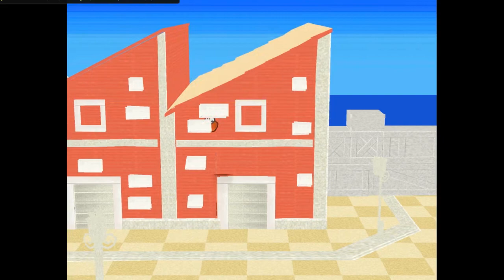Sticker Star's Surfshine Harbor imported to TTYD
(Reupload with less lag)

Why? Because I can. No download because it's sloppy and runs slow as hell (without overclocking in Dolphin). But it's amusing that I was able to do it at all. Credit to Centrixe on Models Resource for ripping the model, and to PistonMiner for the Blender exporter & helping me export something that even looks decent in-game.